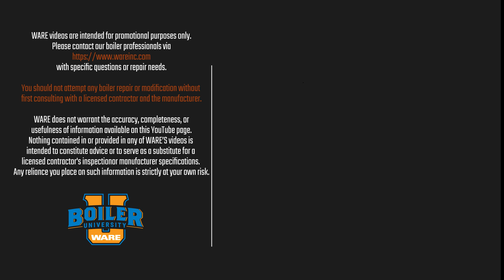Why is Water Running Inside My Boiler Sight Glass? Weekly Boiler Tip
Understanding whether the water in your boiler's sight glass is due to condensation or a more serious issue. Jude gives us a detailed explanation of the two basic causes for water running inside a boiler's side glass and what to do about it.

We offer nationwide boiler rental. Get a quote within an hour!